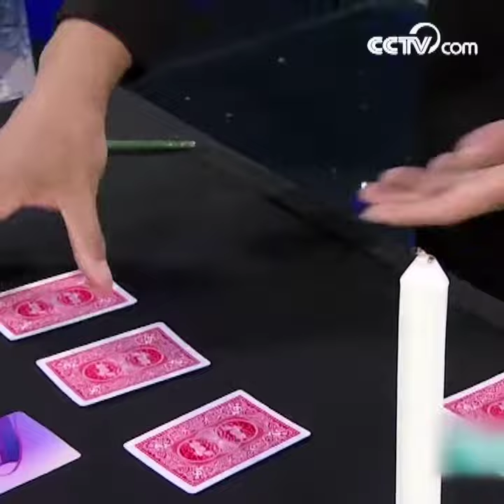Tour de magie avec des cartes|CCTV Français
Le tour des cartes est un genre de magie très populaire et familier pour des spectateurs. Sur notre plateau, un magicien donne un spectacle fascinant dans lequel, il est capable de retrouver n’importe quelle carte qu’il veut !